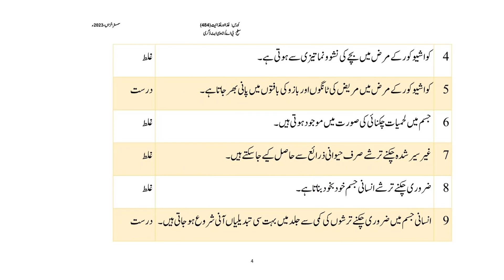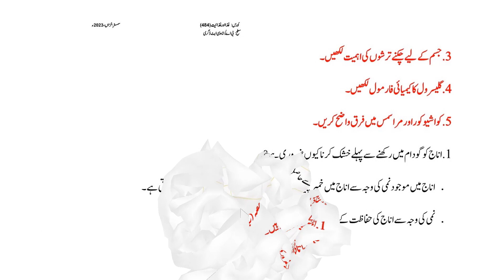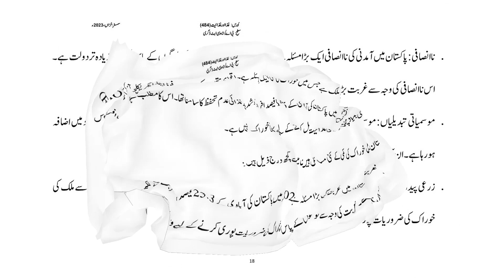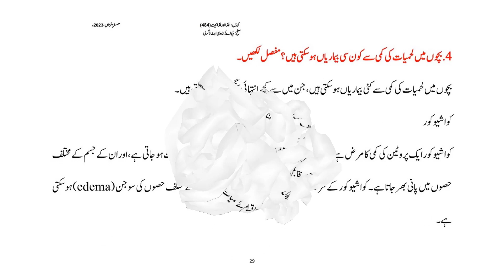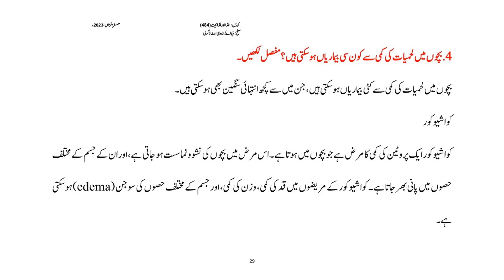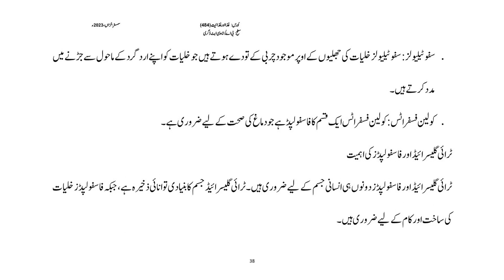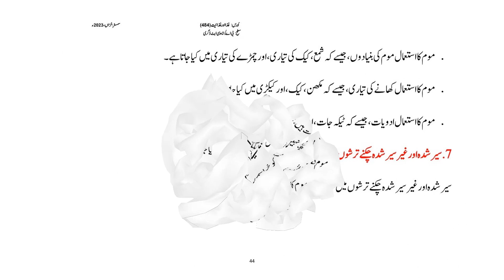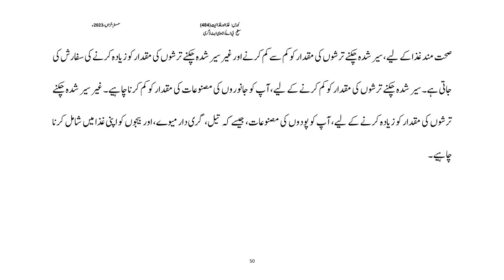AIOU Solved Assignment Code 484 Food And Nutrition Autumn 2023 Assignment 1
AIOU Solved Assignment Code 484 Food And Nutrition Autumn 2023 Assignment